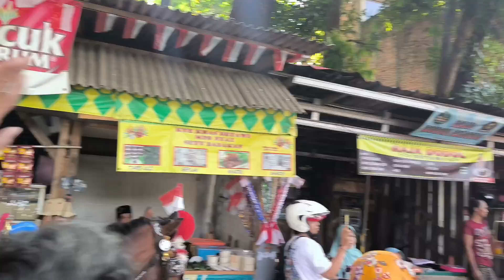ONDEL ONDEL SHOLAWATAN YA HANANA | ONDEL ONDEL BETAWI